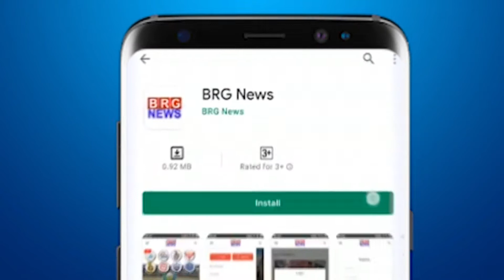Vadodara VMC की अतिक्रमण विभाग की टीम ने Kishanwadi विस्तार के दबानो को दूर किया BRG NEWS